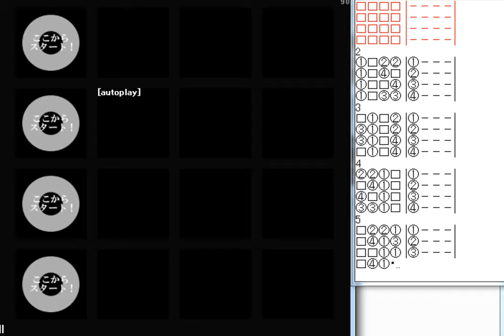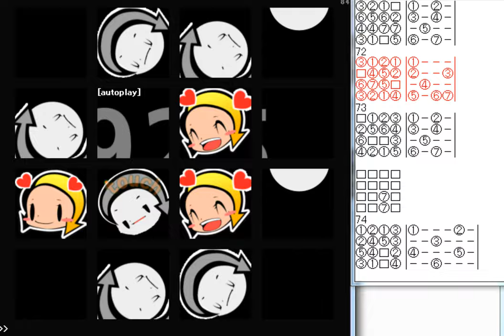【10.9】【jubeat festo】 1116 (EXT) 譜面確認(ユビ子ー＋ハンドクラップ)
Artist : BEMANI Sound Team "Dustup"
BPM : 190
notes : 1116